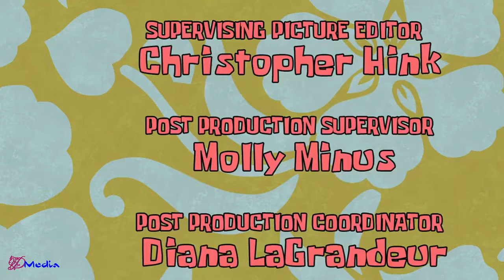SpongeBob SquarePants - SpongeBob's Place Plankton Gets the Boot - Best Animation Comedy Scenes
SpongeBob SquarePants is an American animated television series created by marine biologist and animator Stephen Hillenburgfor Nickelodeon. The series chronicles the adventures and endeavors of the title character and his various friends in the fictional underwater city of Bikini Bottom. The series' popularity has made it a media franchise, as well as the highest rated series to ever air on Nickelodeon, and the most distributed property of MTV Networks. As of 2015, the media franchise has generated $12 billion in merchandising revenue for Nickelodeon